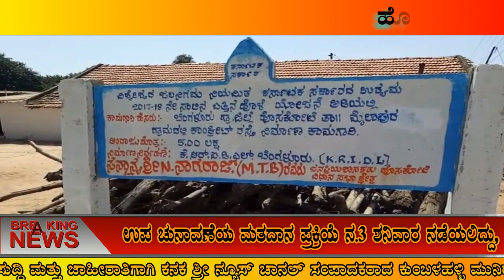kanaka shree news chanel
ಶಾಸಕ ಎಂಟಿಬಿ ನಾಗರಾಜುರವರಿಂದ ಅಭಿವೃದ್ದಿಗೊಂಡ ಗ್ರಾಮಗಳು